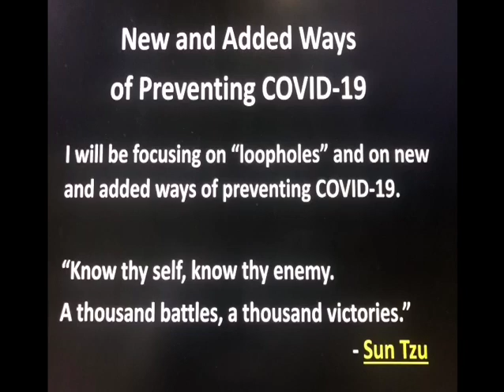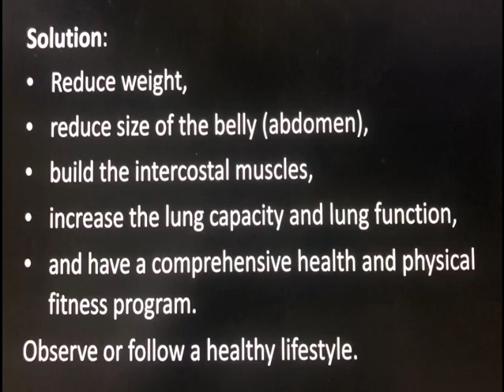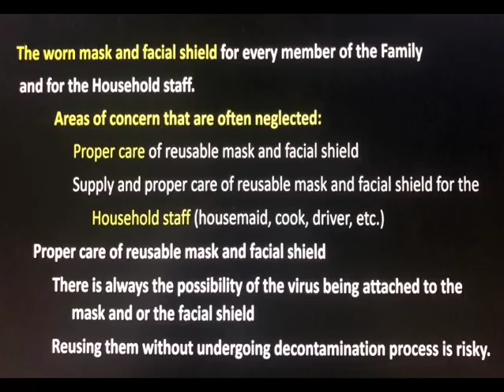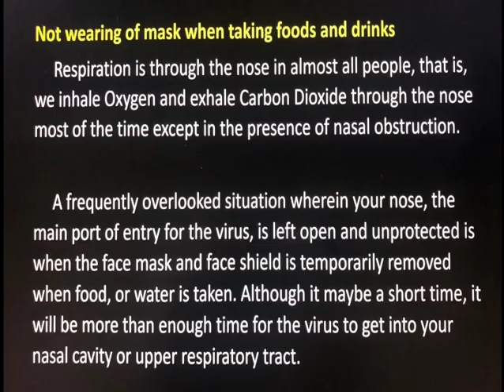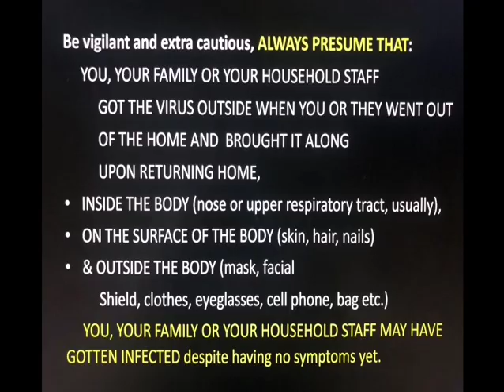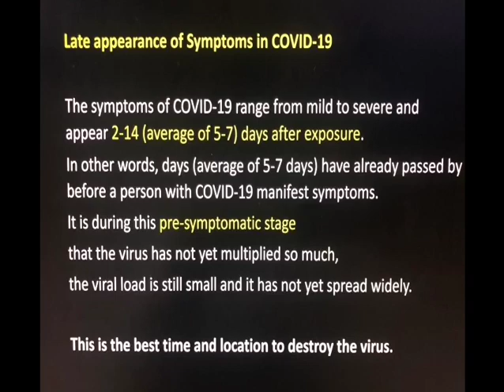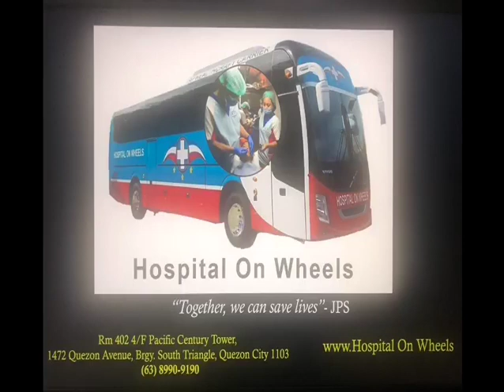Delta Variant, New Additional Preventive Measures Ppt Presentation (read only) | Dr. Jim Sanchez